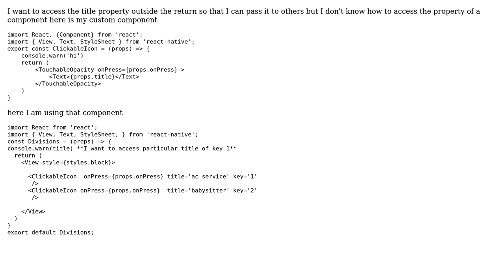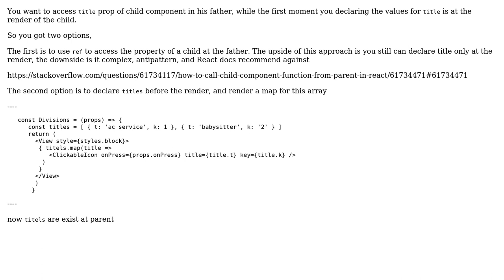How can i access the inside property (title) of an component in react native?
With thanks & praise to God, and with thanks to the many people who have made this project possible! | Content (except music & images) licensed under CC BY-SA | Music | Images & others | With thanks to user shubh sharma user Hagai Harari and the Stack Exchange Network Trademarks are property of their respective owners. You are responsible for your own actions.